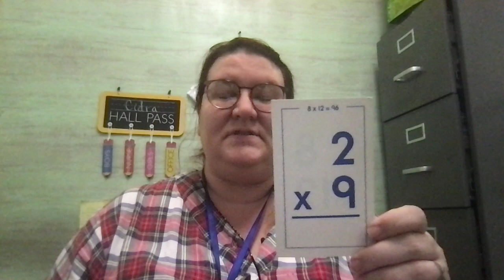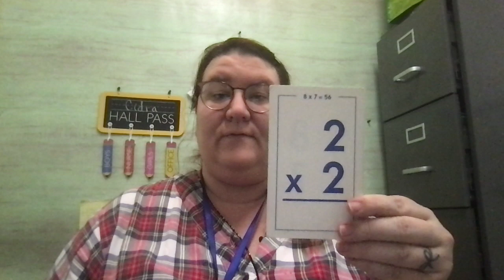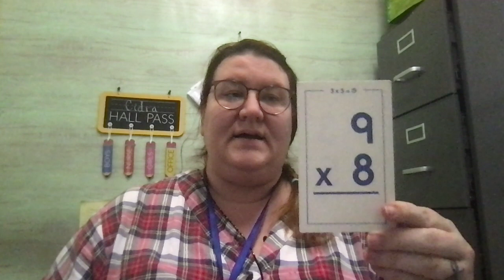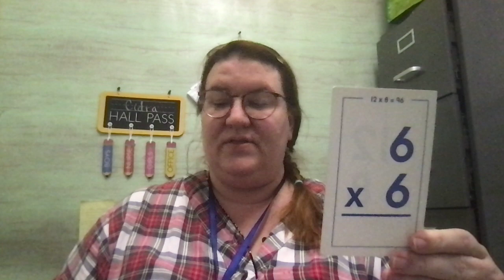Multiplication Flash Cards with Answers #1